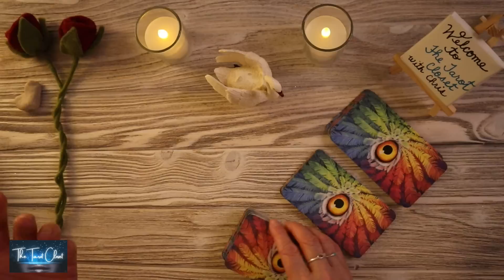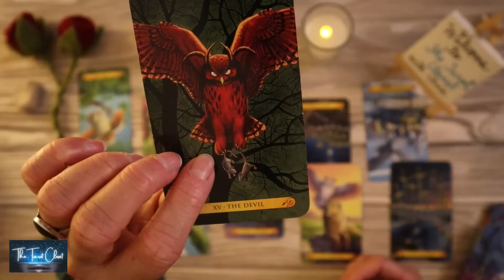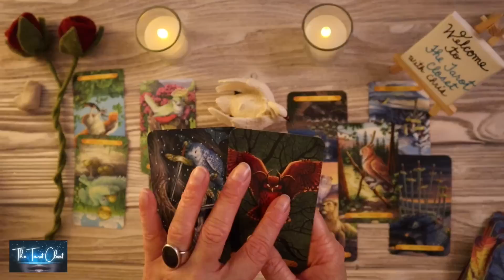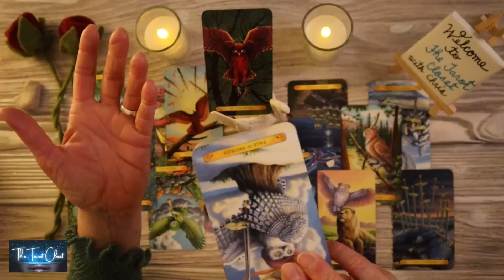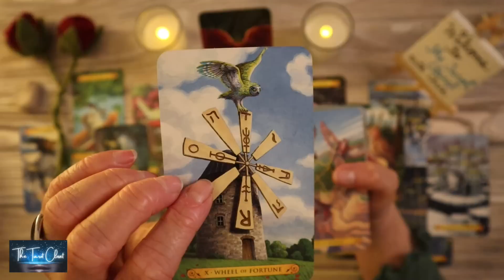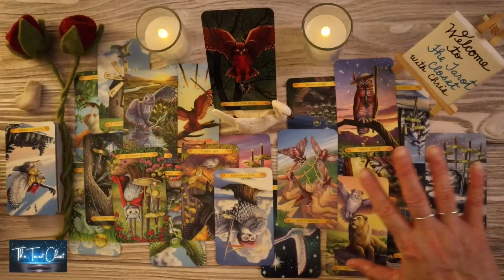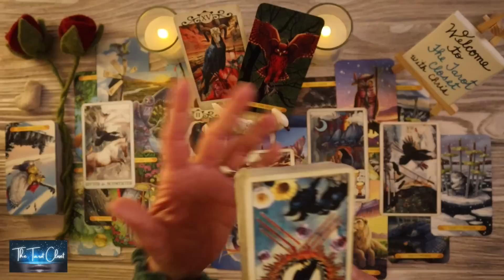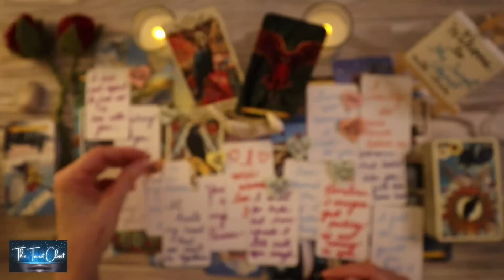Twin Flame Love Messages Today - I will always love you, Twin Flame!!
Welcome to your Love Tarot Reading, and welcome to The Tarot Closet. Love, Chris

*_Tarot Cards, Oracle Cards used in your Twin Flame Reading, Love Tarot Reading today_*
Channeled Love Messages, Love Messages, Channelled Song, Channeled Song Messages - by The Tarot Closet

Tarot Cards
Tarot Cards